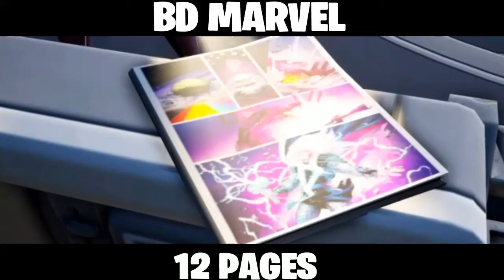BD MARVEL 12 PAGES SUR FORTNITE CH2 S4 📖.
🔔GO LES 60 ABONNÉS!!!🔔